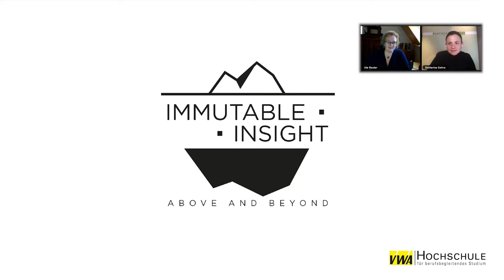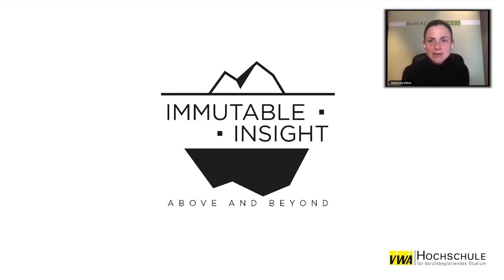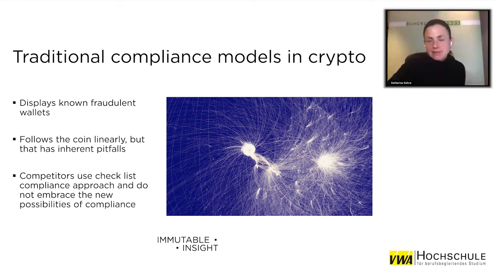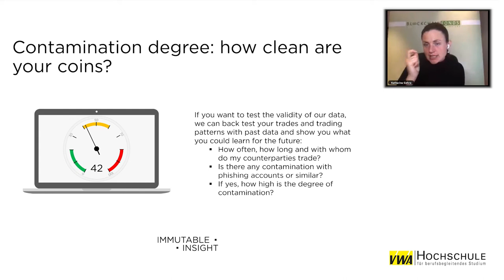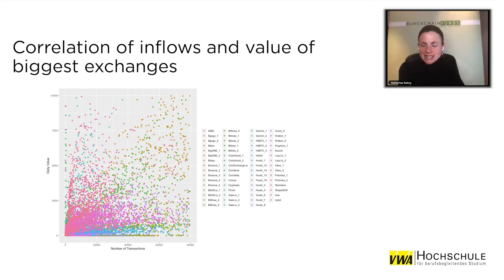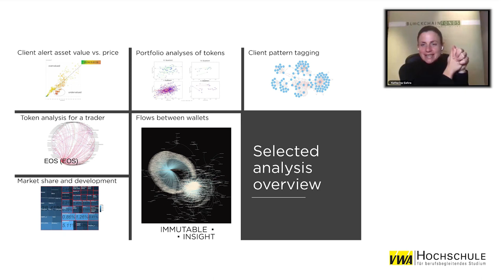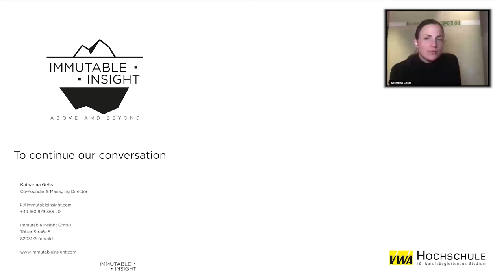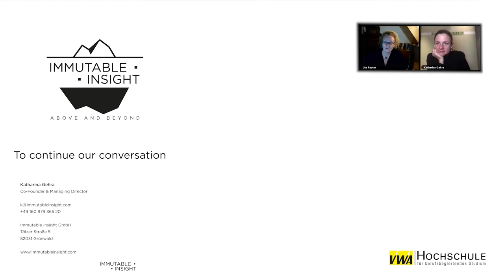Neue Möglichkeiten durch Blockchains anhand von Analytics und Asset Management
Lernen Sie in diesem Digital Talk mit Katharina Gehra die neuen Möglichkeiten durch Blockchains anhand von Analytics und Asset Management kennen.

Unsere Referentin Katharina Gehra gehört zu den "Top 40 unter 40" - ein Ranking des deutschen Wirtschaftsmagazins Capital. Darüber hinaus wurde Katharina Gehra als Expertin zum Thema Blockchain für parlamentarische Anhörungen im Deutschen Bundestag nominiert.

Katharina Gehra ist Mitbegründerin von Immutable Insight, einem innovativen deutschen Start-up-Unternehmen, das Händlern und Investoren 100% verlässliche Einblicke in das Thema Blockchain in Echtzeit bietet und eine neue Ära der fortgeschrittenen Compliance einleitet. Sie ist außerdem Aufsichtsratsmitglied bei der Fürstlich Castell'sche Bank. Ihre unternehmerische Leidenschaft setzt sie als aktive Frühphaseninvestorin ein. Zuvor war sie CEO von Interritus Limited und Aufsichtsratsmitglied der Kommunalkredit Austria AG. Vor ihrer Karriere in der Private-Equity-Branche arbeitete sie als Projektleiterin bei The Boston Consulting Group und der Commerzbank AG. Sie hat einen MSc in internationaler politischer Ökonomie von der London School of Economics and Political Science.